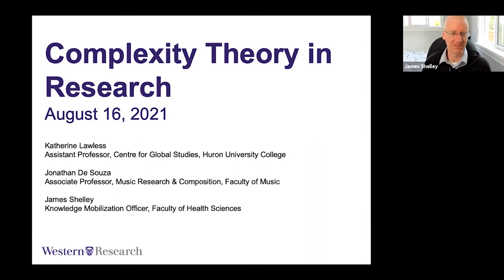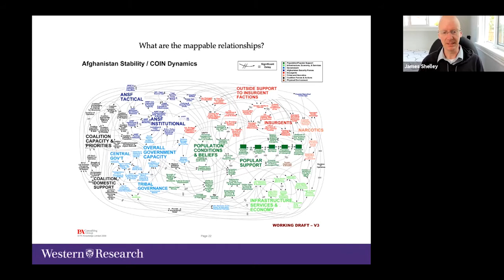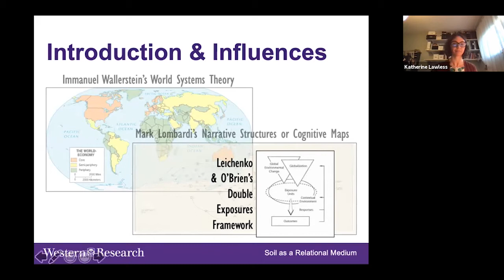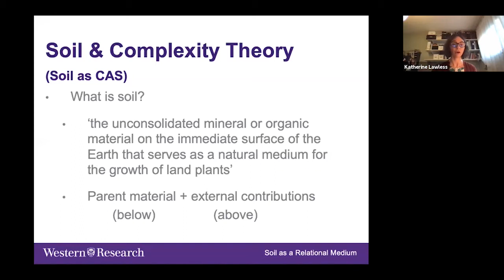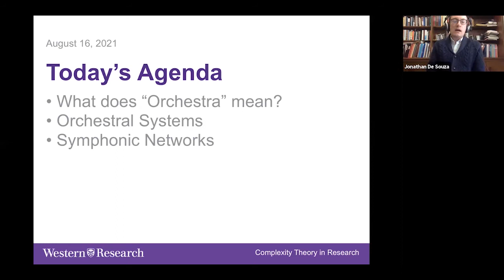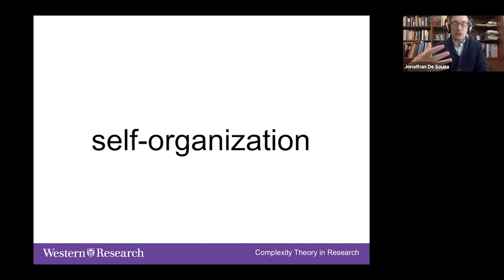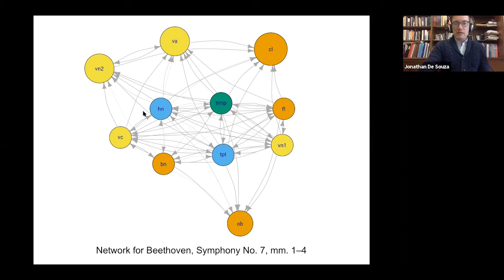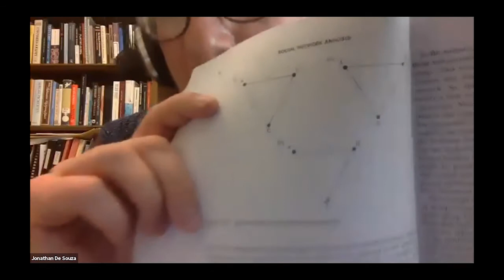Complexity Theory in Research: Why and how to adopt a systems perspective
Recorded at the 2021 Western Research Conference on August 16, 2021.

Complexity theory intersects with virtually every domain of research. Join Dr. Katherine Lawless, Dr. Jonathan De Souza, and James Shelley from the Complex Adaptive Systems (CAS) Lab as they discuss the nature of complex systems and the application of complex systems theory in research. The presenters will provide an introductory overview of the theory and illustrate how it informs research across various disciplines. Subsequently, attendees will be invited to “workshop” ideas to explore how complexity theory might open up new avenues or perspectives in their programs of research. In closing, we will discuss further collaboration and networking opportunities supported by Western’s Complex Adaptive Systems (CAS) Lab.

James Shelley, Knowledge Mobilization Officer, Faculty of Health Sciences
Katherine Lawless, Assistant Professor, Centre for Global Studies, Huron University College
Jonathan De Souza, Associate Professor, Music Research & Composition, Faculty of Music